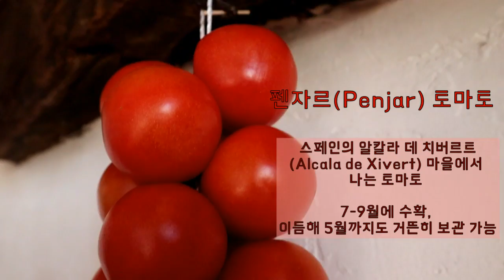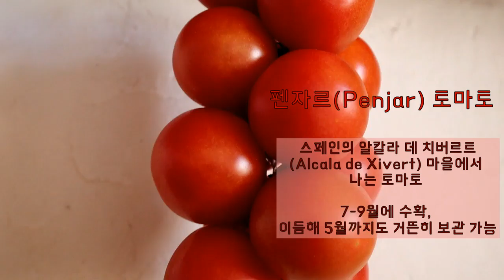1년 내내 상온 보관 가능한 토마토?! 스페인의 신기한 토마토 (feat. 스페인식 아침식사)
스페인 알칼라 데 치베르트에서 나는 펜자르(Penjar) 토마토를 소개합니다. 얼마나 독특한 스페인 식재료인지. 뭐, 같은 토마토이기는 하지만, 보관하는 방법이 무척이나 독특하답니다.

스페인에서 먹는 대표적 아침식사 판 콘 토마테(pan con tomate)도 함께 소개해요. 전에 EBS 세계견문록, [스페인 맛에 반하다]에 나오신 샘킴 님도 반한 스페인식 아침식사. ^^ [스페인 하숙]에서는 이 아침식사 준비하지 않으려나요? ^^;

오늘도 이렇게 방문해주신 모든 분들께 고맙습니다.
'좋아요'와 '구독' 잊지 마시고, 오늘도 즐거운 하루 되세요.
'댓글'은 유튜브 측에서 제 채널을 어린이 채널로 간주하고 댓글 금지를 했습니다. ㅠㅠ 사실은 가족 채널이거나 스페인 유튜브 채널인데. (안타까워라~~~!) 제가 일부러 댓글을 못 달게 한 것이 아님을 알려드리고, 그 점에 대해 본의 아니게 미안합니다.

그밖에 다양한 온라인 서점 및 오프 서점에서 판매되고 있습니다.